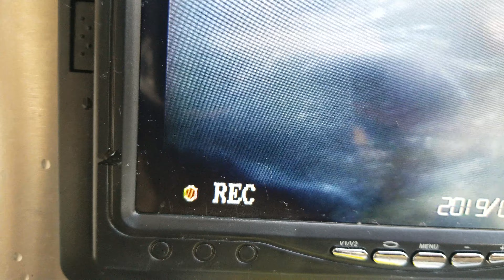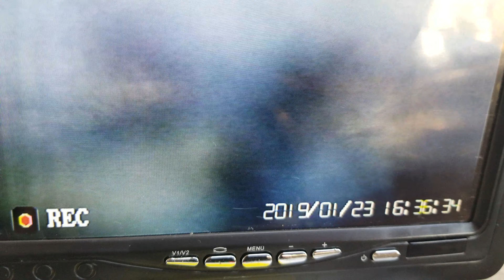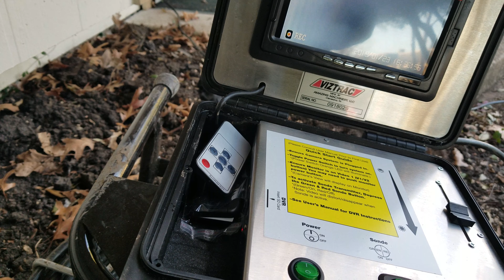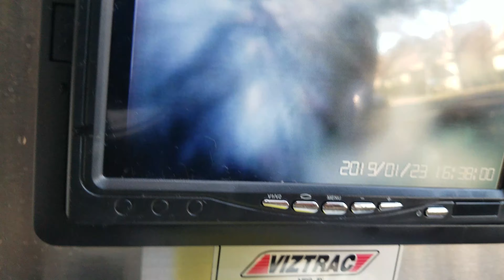Sewer pipe break inspection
Sewer pipe break with root intrusion
M38904